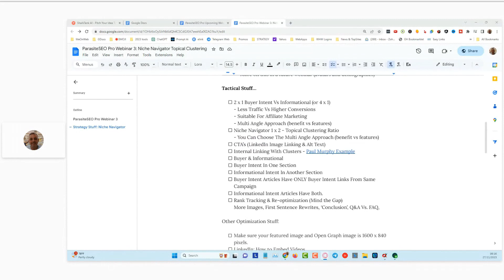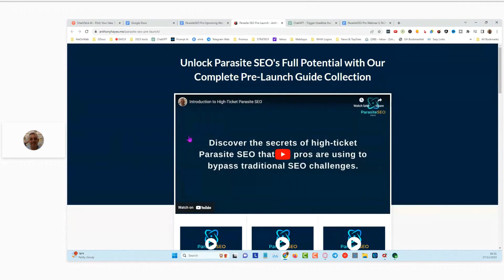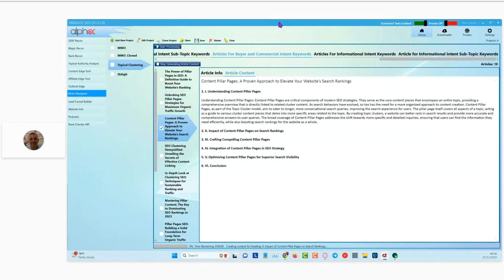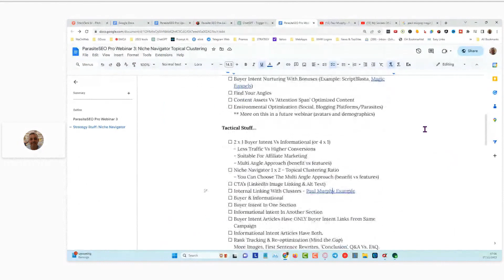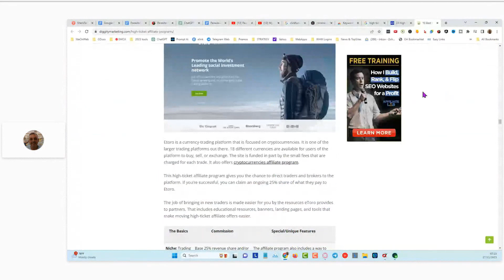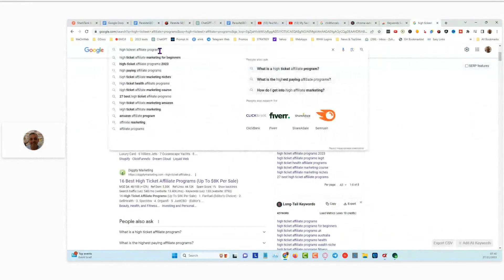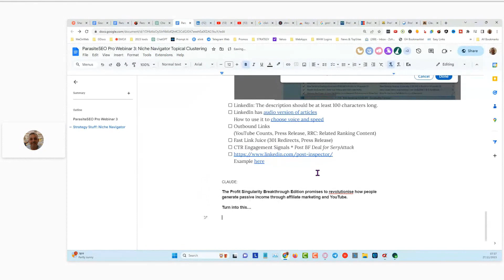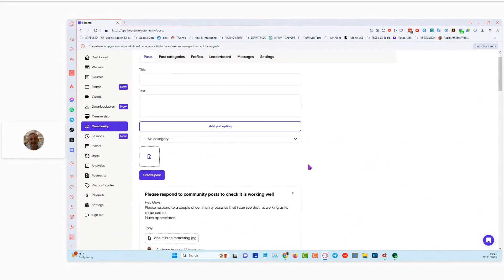Topical Authority with Niche Navigator: ParasiteSEO Pro (Webinar 3)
ParasiteSEO Pro Webinar 3 - How to saturate niches with the Niche Navigator tool for Buyer & Informational Intent keywords.

Topical Authority Automated with AI using the Niche Navigator Tool in ParasiteSEO Pro.
The Niche Navigator Tool Produces 10 Articles Based on Buyer Intent and 20 Articles Based On Informational Intent for Niche Saturation.

Link to the Google doc can be found in the members area